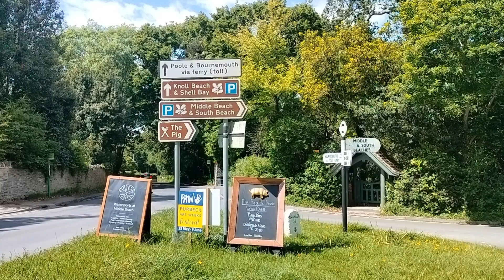Discover the Majestic Beauty of Old Harry Rocks, Swanage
Embark on a journey to the stunning Jurassic Coast and witness the breathtaking Old Harry Rocks. These iconic chalk formations, standing tall against the sea, offer a glimpse into millions of years of geological history. Perfect for hiking, photography, and soaking in panoramic coastal views, Old Harry Rocks is a must-visit destination for nature enthusiasts and adventurers alike.